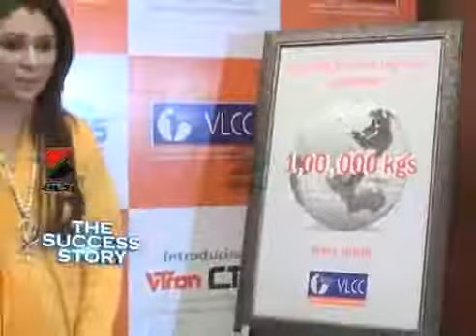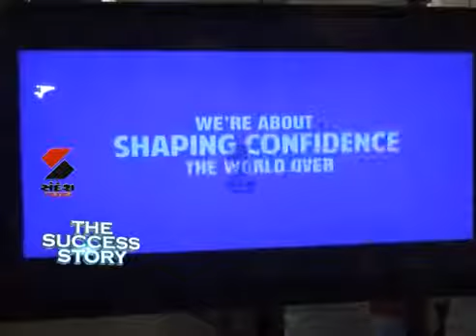Sandesh News The Success Story with Ms Vandana Luthra Founder, VLCC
A story of success now with us-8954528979